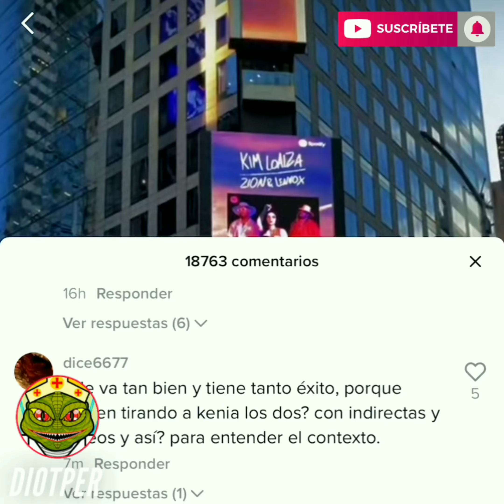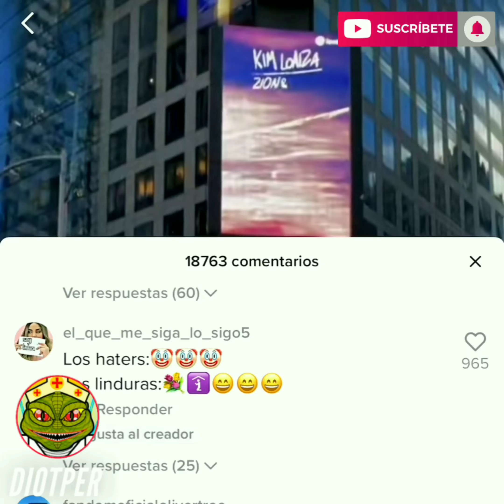ATENCION! 🔴 ATACARON A KIMBERLY LOAIZA EN NUEVA YORK! 😔 (JUAN LA DEFIENDE!)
KIMBERLY LOAIZA EN NUEVA YORK